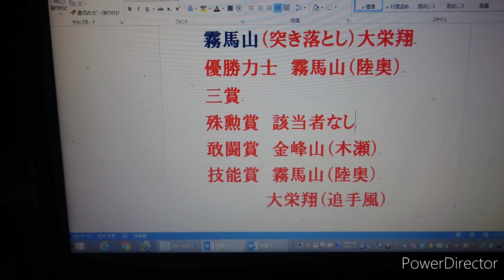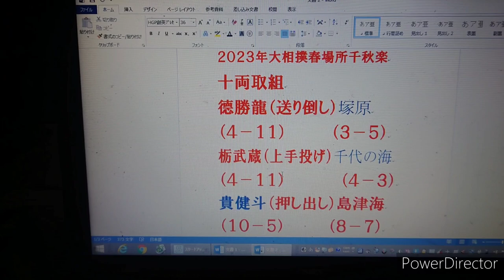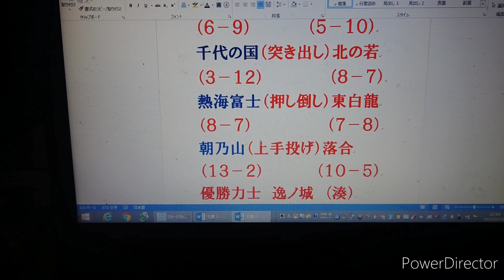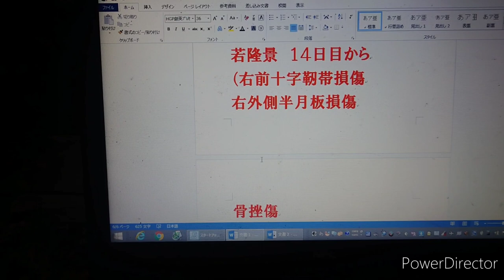大相撲春場所千秋楽の結果 三賞力士 休場力士の紹介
2023年大相撲春場所も今日で千秋楽を迎えました。 幕内・十両の結果と三賞力士 休場力士の紹介をしました。

後はコメントもドシドシご応募下さいね😉